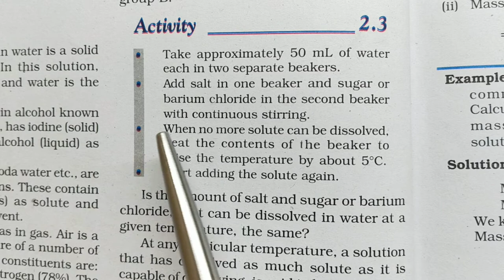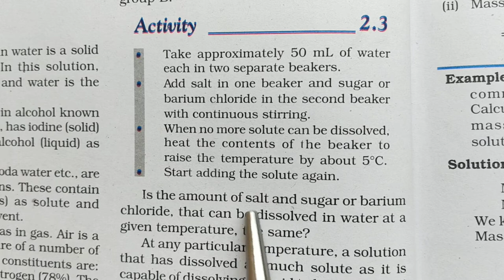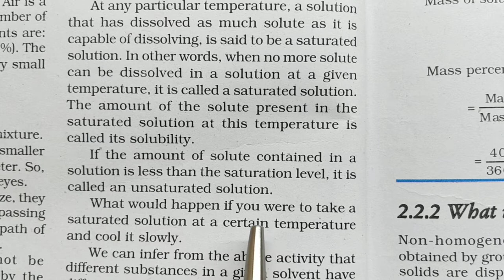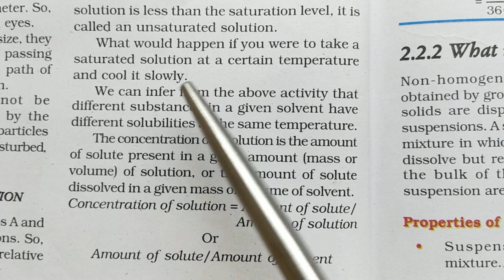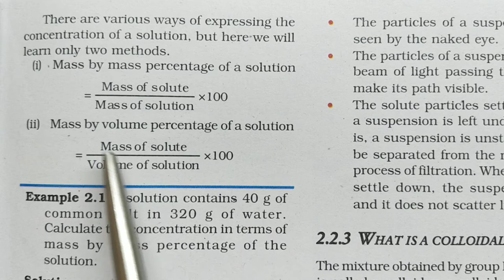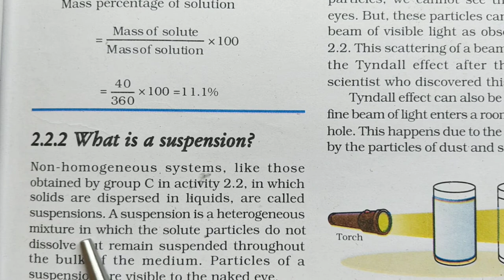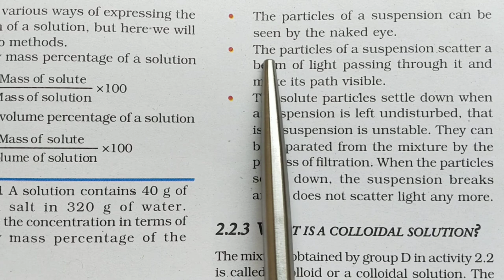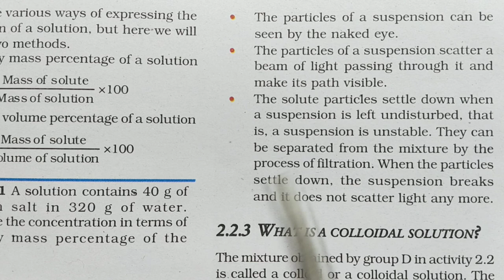Is Matter Around us Pure - Lecture 8